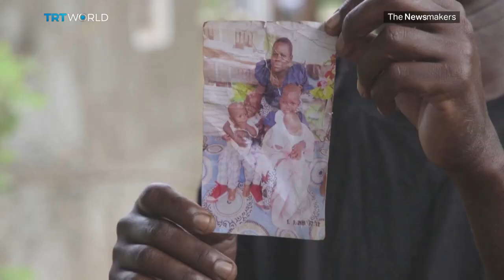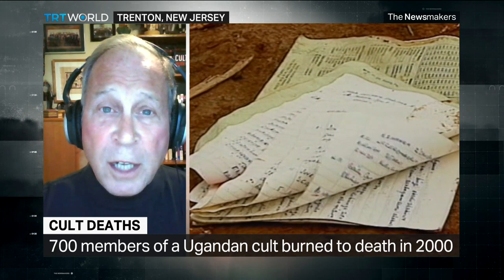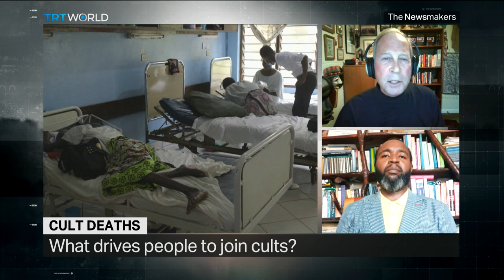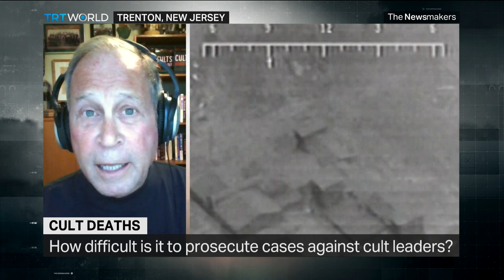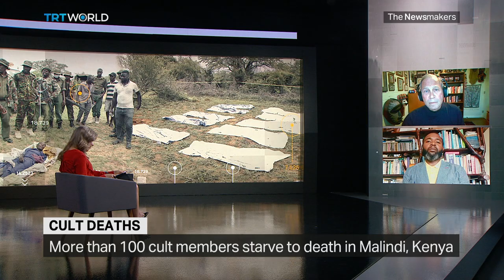Kenya's cult tragedy raises concerns about religious freedom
As Kenya investigates a deadly cult, over a hundred people have lost their lives and hundreds more are still missing. In response, concerned Kenyans are demanding that the government take action against religious fringe groups, while authorities worldwide grapple with the challenge of distinguishing between religious freedom and dangerous cults.

Guests:
Rick Ross
Founder and Executive Director of the Cult Education Institute

Bobby Mkangi
Constitutional Lawyer